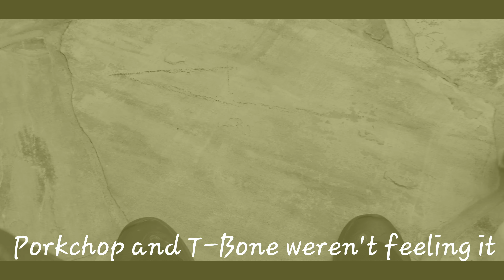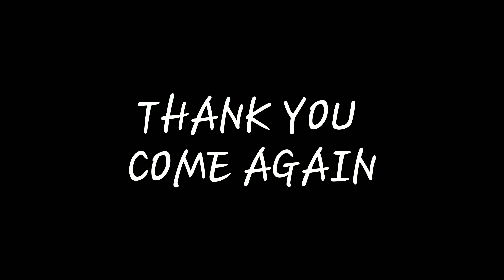J-Honey 'n' FRANDS #12